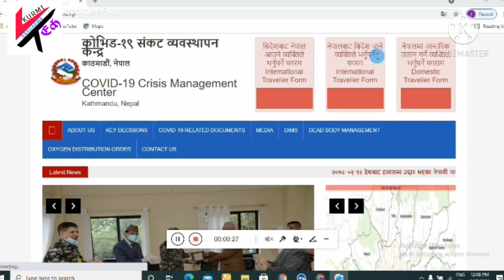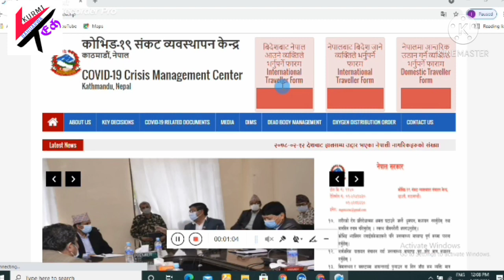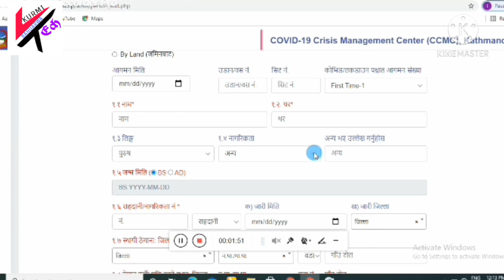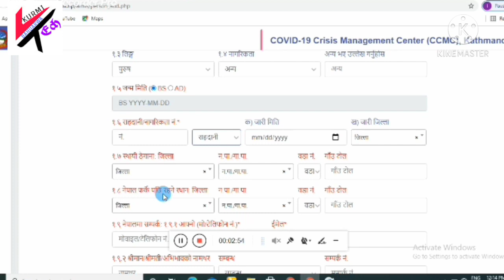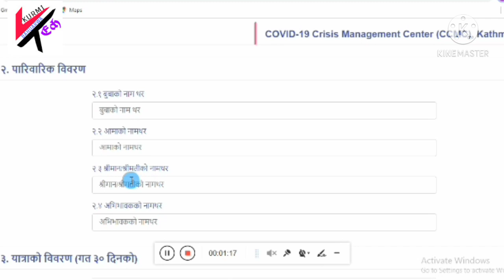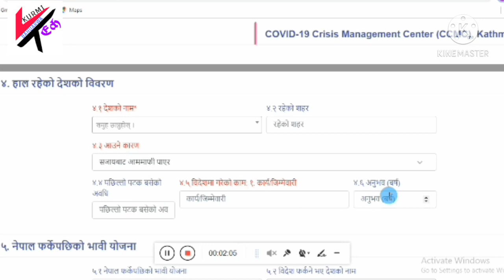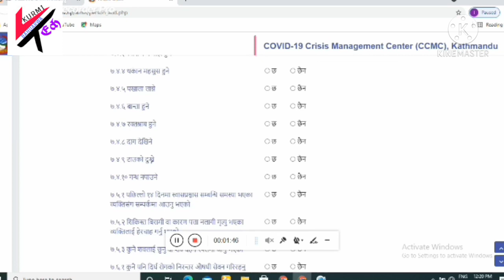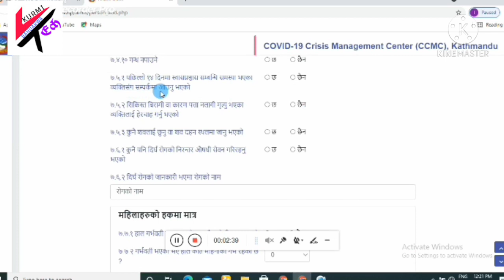Nepal Ccmc Form Online || ccmc form nepal 2021 || Ccmc Nepal Online Registration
Hi
   kurmi tech
About this vedio

Online Shoping Link

BOYA M1 Mac
Canen 200D Camera
readmi note 10
Iphone 11 pro

Nepal Ccmc Form Online

Ccmc Nepal Online Registration

CCMC Nepal

ccmc form nepal 2021

nepal registration form

ccmc nepal arrival form

ccmc form uae

ccmc full form in nepali

ccmc nepal departure form

ccmc form 2021

Nepal ccmc form 2078

Nepal Embassy Online form

ccmc form nepal

ccmc form nepal in English

ccmc form nepal hindi

ccmc form nepal Malayalam

ccmc form nepal qatar

ccmc form nepal Online

Instagram id
Ramsukh1992